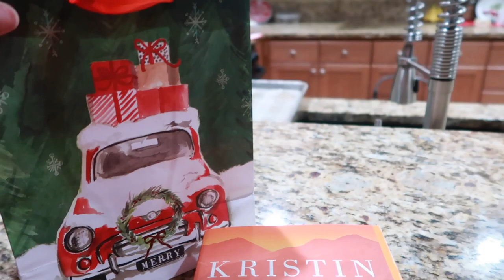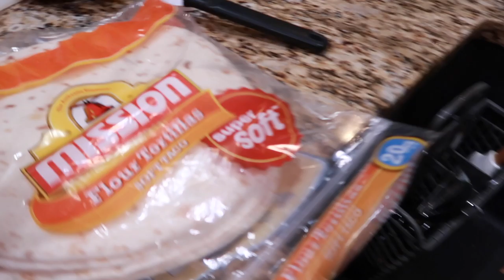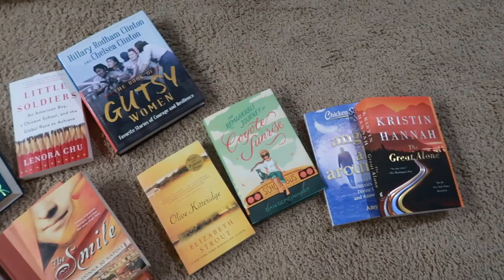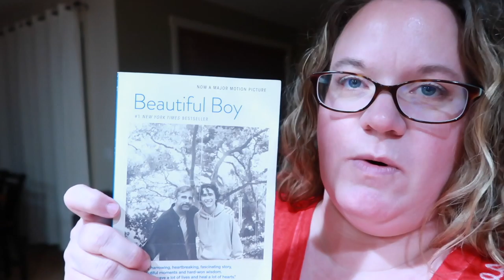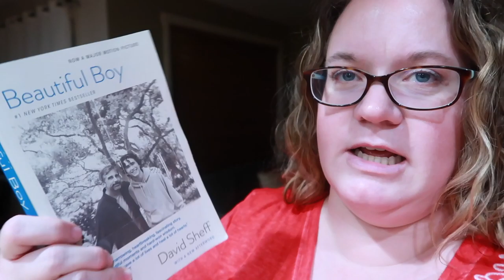I made a HUGE Mistake! - a Behind the Scenes day of Crafting gone WRONG!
Some think that craft projects work EVERY time, but they are so very wrong! The art of editing a video means that you can take the "errors" out! So today, I'm showing you the "behind the scenes" view of what that kind of day looks like. Plus, it's our Christmas Book Club and voting for our 2020 Book Club list, so feel free to check out our master list below.

Book Club 2020 LIST:
JANUARY - A Long Walk to Water - Linda Sue Park
FEBRUARY - The Book of Joy - Dalai Lama & Desmond Tutu
MARCH - Where the Crawdads Sing - Delia Owens
APRIL - Peace Be Unto You - David T. Morgan (Ambers’ Brother - Auhor Visit!!)
MAY - The Remarkable Journey of Coyote Sunrise - Dan Gemeinhart
JUNE - The Girl With 7 Names - Hyeonseo Lee
SEPTEMBER - America’s First Daughter - Dray & Laura Kamoi
OCTOBER - Giver of Stars - JoJo Moyes

Tied for 9th & 10th Place - Use first if needed or read in Summer
Hippy Boy - Ingrid Ricks
Beautiful Boy - David Sheff

EXTRA’s:
The Great Alone - Kristin Hannah
A Tree Grows in Brooklyn - Betty Smith
The Remains of the Day - Kazuo Ishiguro
We Were the Lucky Ones - Georgia Hunter
The Book of Gutsy Women - Hillary & Chelsea Clinton
Little Soldiers - Lenora Chu
Goldfinch - Donna Tartt
The Sweetness of Forgetting - Kristin Harmel
Family of Strangers - Emilie Richards
Next Year in Havana - Chanel Cleeton
The Moment of Lift - Melinda Gates
Olive Kitteredge  & Olive, Again - Elizabeth Strout
The Absolutely True Diary of a Part Time Indian - Sherman Alexie
Pride - Ibi Zoboi
The Devil in the White City - Erik Larsen
Staion Eleven - Emily St. John Mandel
Peace like a River - Lief Enger
Still Life - Louise Penny
The Last Romantics - Tara Conklin
The Tatooist of Auschwitz - Heather Morris
The Hate You Give - Angie Thomas